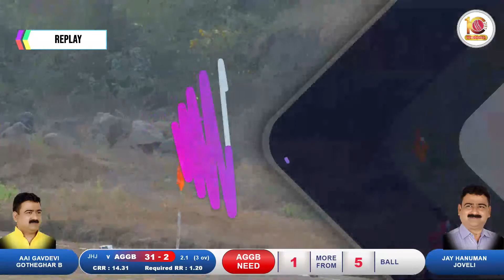GOTHEGHAR B VS JOVELI AT NAGARSEVAK CHASHAK -2023 SHIRGAON || BADLAPUR